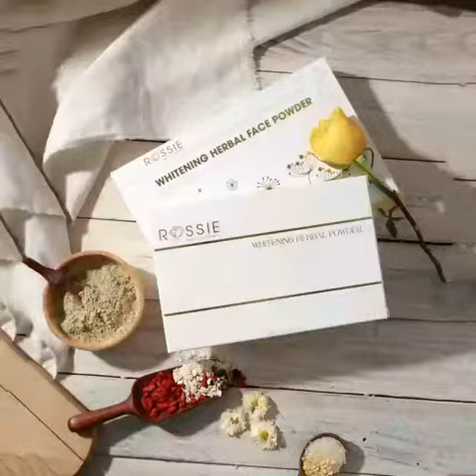Whitening Herbal Power 02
This is the official channel of White Doctor. We always listen to our customers and improve the quality of our services so that we can give customers the best experience.